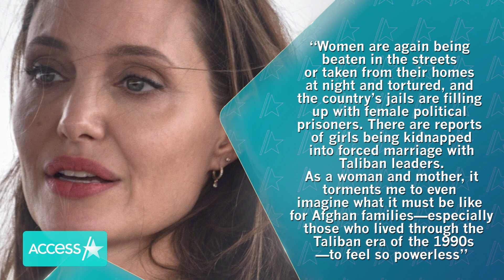Angelina Jolie Praises The 'Strength' & 'Resilience' Of Afghanistan's Women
Angelina Jolie is speaking out. The 47-year-old actress penned a new op-ed for TIME called, "The World Must Not Look Away From Afghanistan's Women," where she talks about life in the country since the Taliban overthrew the Afghan government a year ago in August 2021.